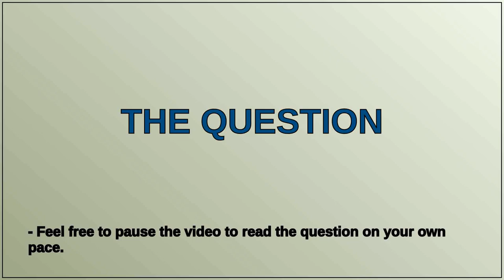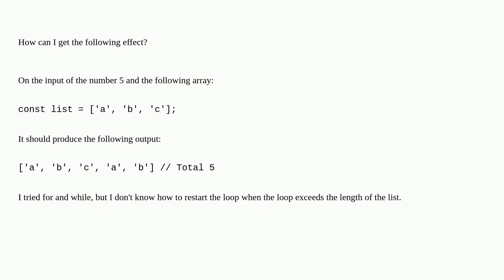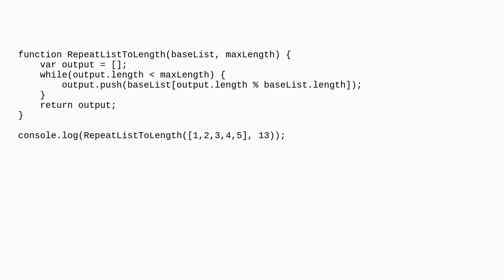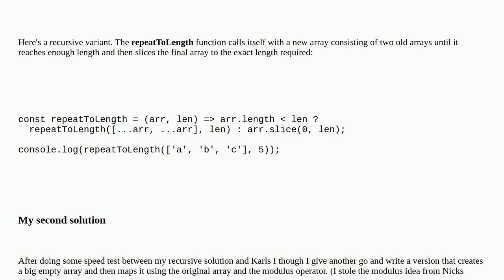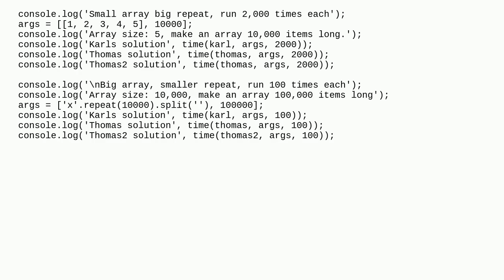Create a new array of a specified length by cycling values from another array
A special thanks goes out to the community

  javascript